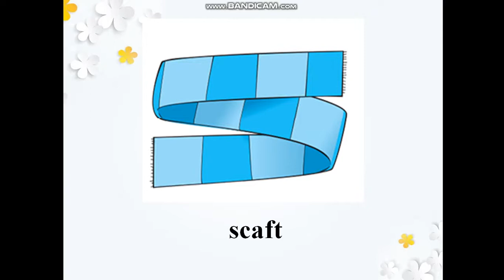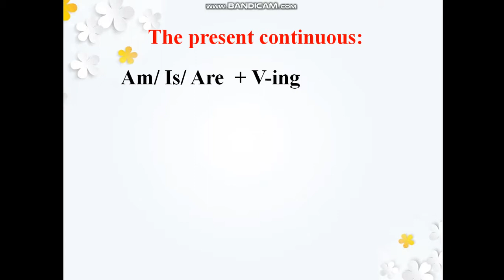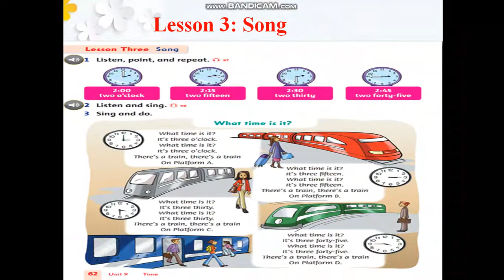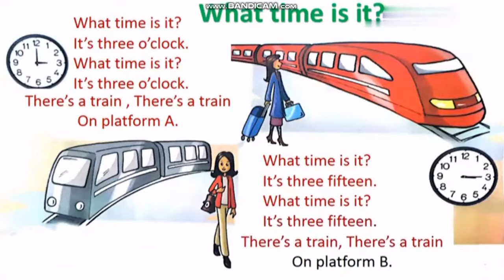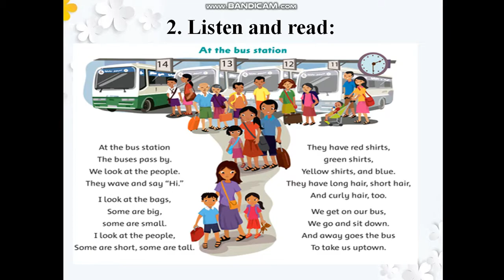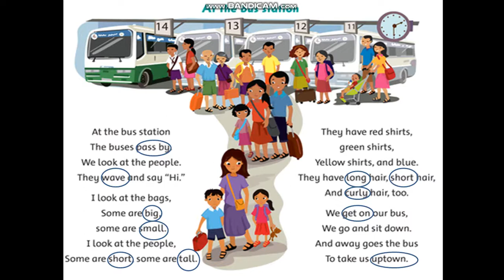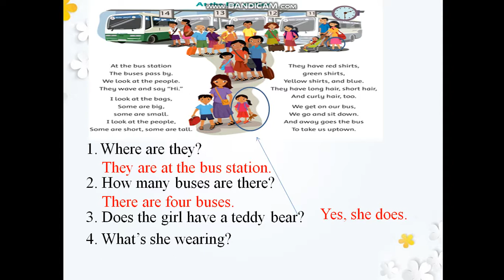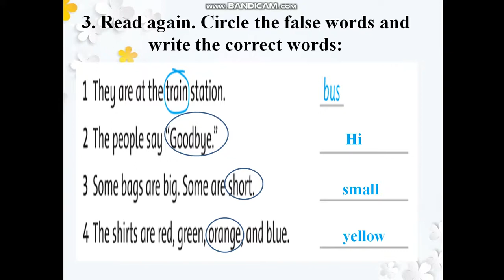ANH VAN F&F 3 Unit 9 clip 2